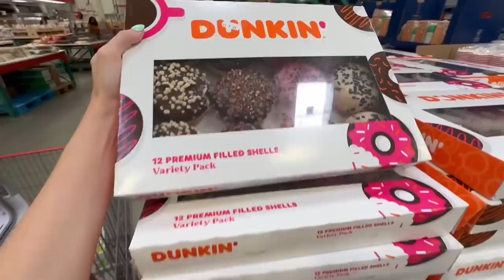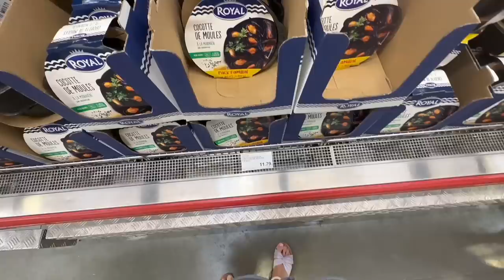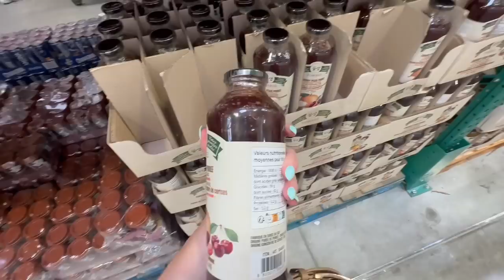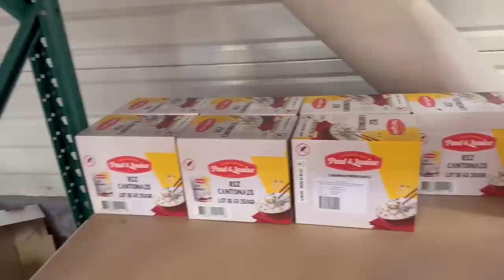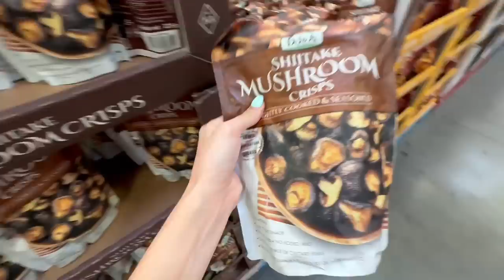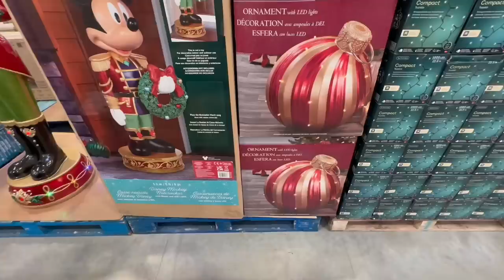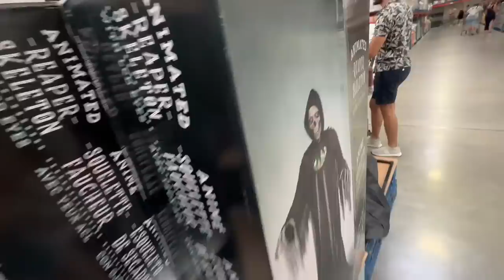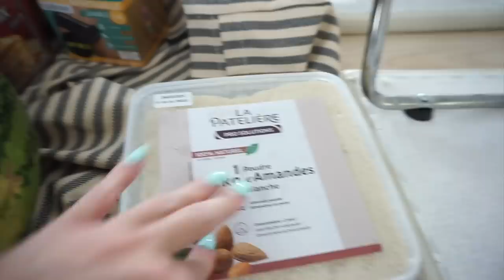VLOG / on va à COSTCO + HAUL 🫣